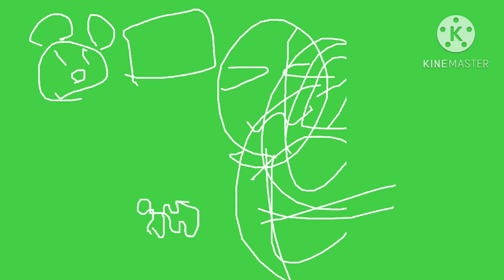Epic mickey Ep 1